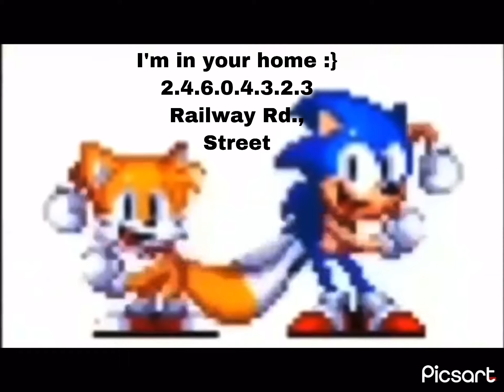Sonic and tails dancing to music meme￼